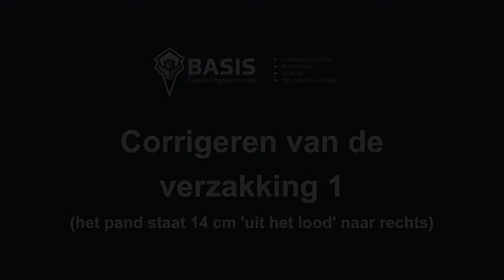CORRECTIE SCHEEFSTAND VOORZIJDE 14 CM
Funderingsproblemen kunnen vroeg of laat tot problemen met de overige structuren in uw huis resulteren. Muren kunnen scheuren gaan vertonen en de stabiliteit van het gehele pand komt onder spanning. Basis Funderingstechniek corrigeert de verzakkingen en zorgt met een nieuwe fundering voor een rotsvast fundament van uw pand. In deze film ziet u versneld de correctie van een scheefgezakte voorgevel (14 cm!).